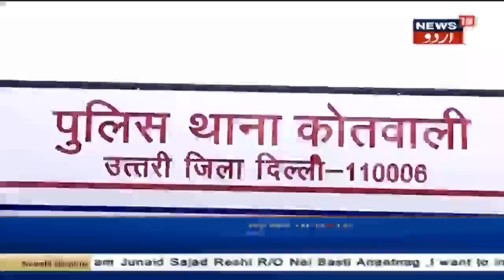Sitaram Yechury Leaves For Srinagar To Meet CPI(M) Leader Mohammed Yousuf Tarigami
Communist Party of India (Marxist) general secretary Sitaram Yechury left for Srinagar from Delhi Airport on August 29. Supreme Court gave Yechury the permission to visit Jammu and Kashmir on August 28.

He will meet his party leader Yousuf Tarigami in Srinagar. While speaking to ANI, he said, "I am going to meet my party leader Yousuf Tarigami."

نیوز 18 اردو یوٹیوب پر ایک معروف نیوز چینل ہے جس میں عام موضوعات، جنگ، حکومت، سیاست، تعلیم، صحت، ماحول، معیشت، کاروبار، اور تفریحی اور ایتھلیٹک واقعات جیسے خبریں منعقد کی جاتی ہیں. یہ  خصوصی زور سے ملک تلنگانہ اور جموں و کشمیر کا مکمل کوریج فراہم کرتا ہے.